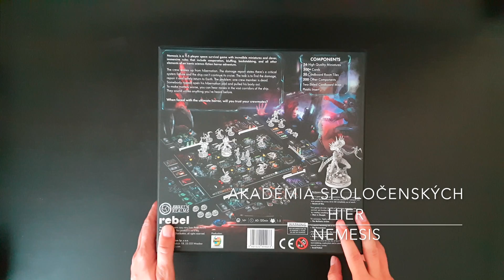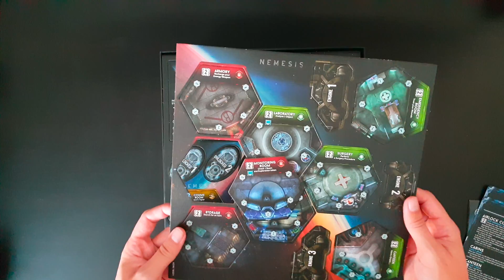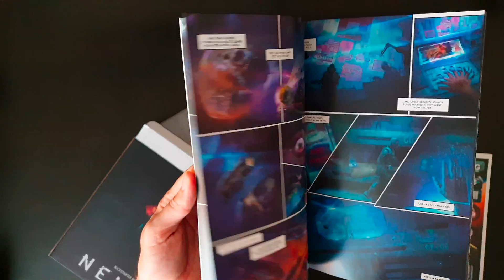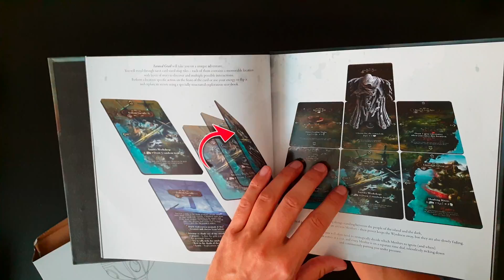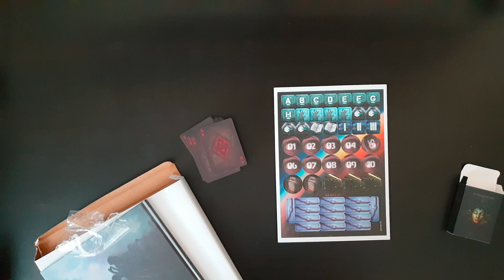Unboxing: Nemesis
Akadémia spoločenských hier predstavuje na našom kanáli Stolovky.sk rozbaľovanie hry Nemesis od Adam Kwapiński.

Nemesis od Awaken Realms (2018)

Video pripravil Lipo